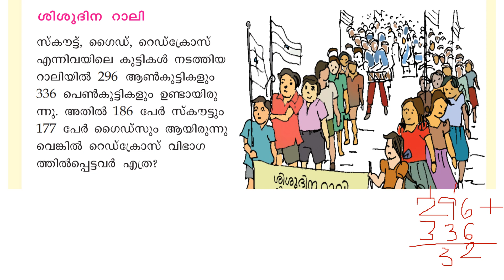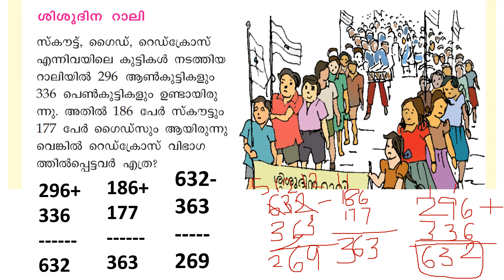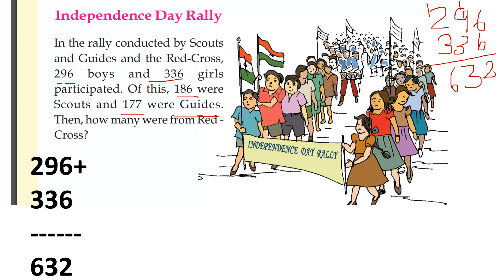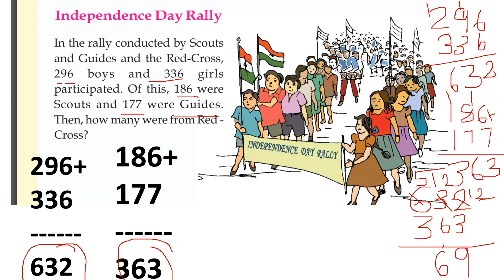CLASS 3 MATHS WORKSHEET OCTOBER 30 /KERALA SYLLABUS